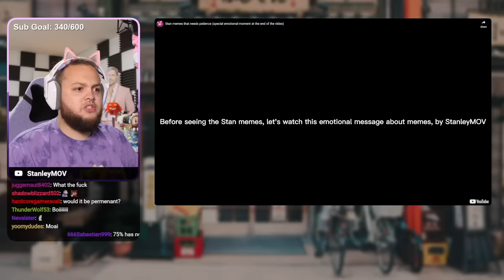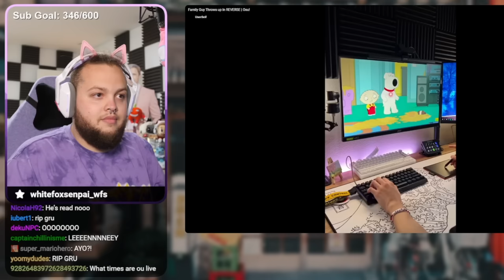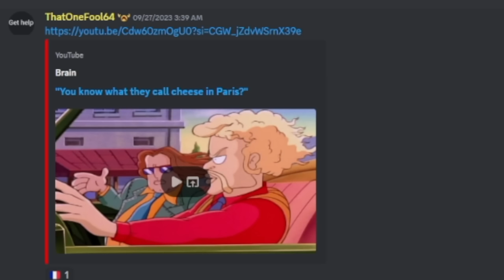If I Laugh the Video Ends and I Die of Cringe 💀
In this episode of YLYL, if Stanley laughs he simply just dies of cringe 💀

le fromage